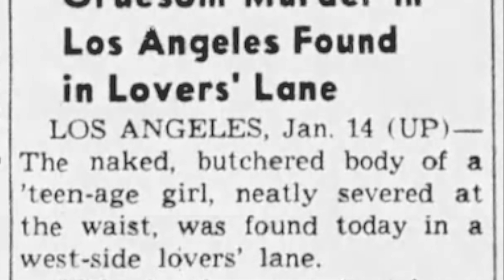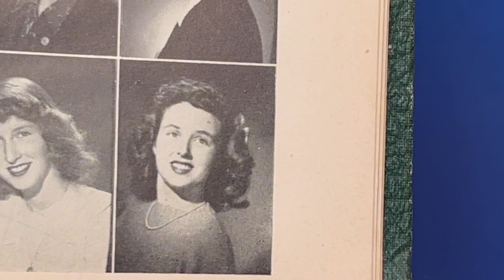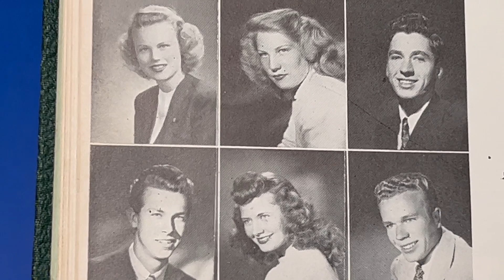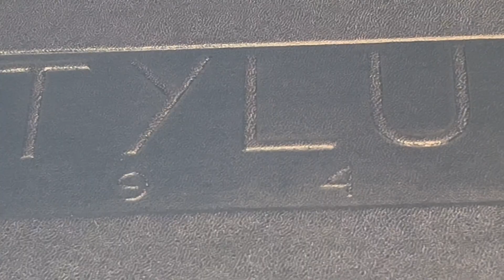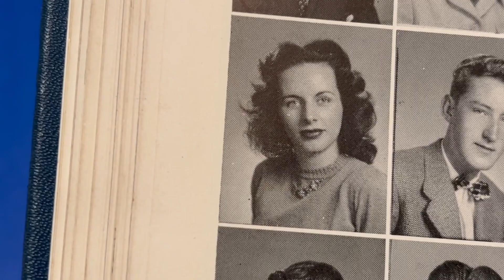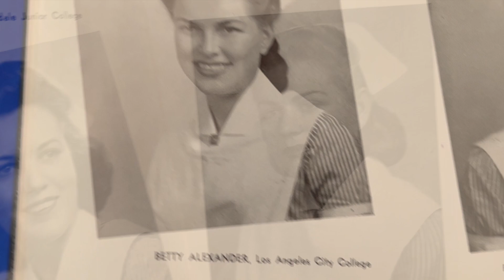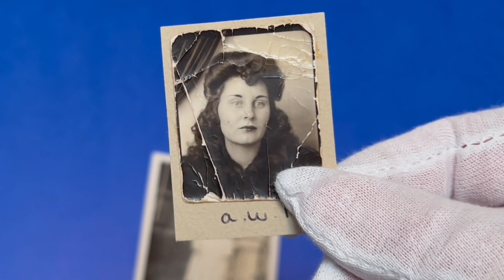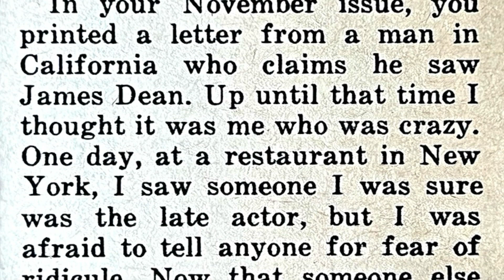Black Dahlia: Did They See Her Or Another Girl During The Missing Week? Glendale HS Yearbooks Photos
After the murder of Elizabeth Short on January 15, 1947, a few people out and about in Hollywood and Los Angeles, California, found newspaper reporters looking for anything on the Black Dahlia. They told the reporters they thought they had seen her during his missing week.  Elizabeth Short had not been declared missing and the only reason most of these people had any inclination of what she looked like was through black and white newspaper photos.  In all likelihood these people had not seen her.  These few who reported seeing her somewhere were either publicity seekers or simply and innocently mistaken, having confused her photo with some other young woman they remembered seeing.  In this video we take a look at some contemporary Stylus yearbook photos from nearby Glendale, CA,  in 1944, 1945, and 1946.  We also look at a few photos from the Stethoscope of the Bishop Johnson College of Nursing at the Hospital of the Good Samaritan in Los Angles for the years 1945 and 1946, as well as some magazine photos and a few snapshots.  No, you will not see a person who looks identical to Elizabeth Short.  Most do not have her looks but from a distance might possibly be confused with her.  Therefore it should be rightly assumed that persons who only had seen her newspaper photos might see another young woman with similar looks.  Mistaken sightings of missing people were nothing new.  It simply happens when cases have a great deal of publicity, though usually it happens while a person is still missing, or to the famous whose lives have ended.  There are always people who will swear they've seen someone who has already been declared deceased.

This video is somewhat unusual in the way I made it.  It actually was a lot of effort so we hope you will at least enjoy seeing the photos.  It's remarkable to me how much people look like the age they were in due to similar hairstyles.  Your likes and subscriptions help these videos to be seen by others.